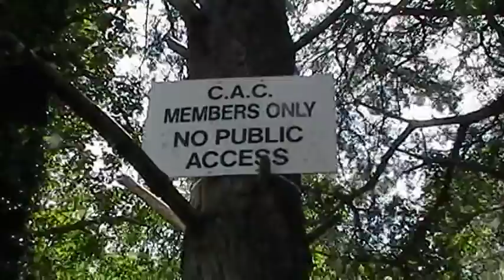SPINNAKER LAKE, BLASHFORD, HAMPSHIRE